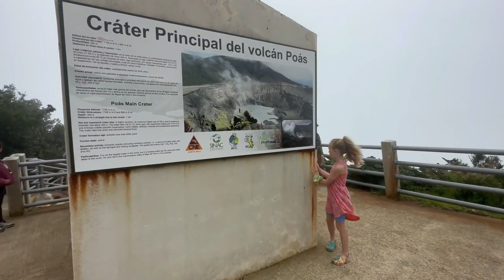Lo que debes Saber del Volcán 🌋 Poás y Las Cascadas de la Paz.